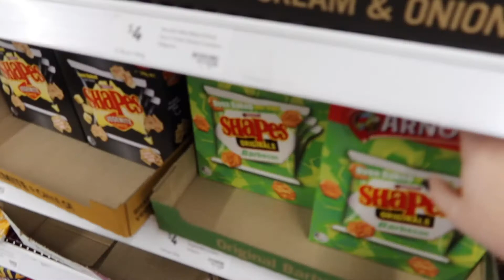[vlog] - deadlift only competition